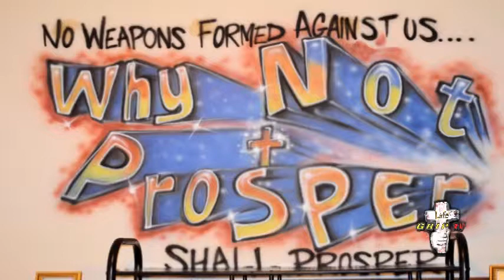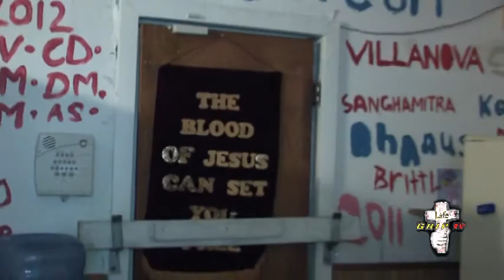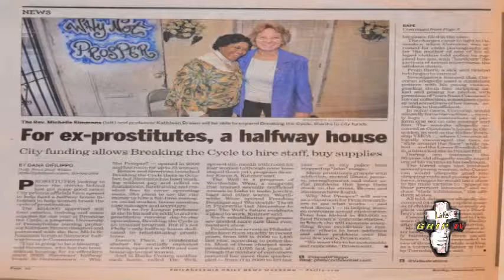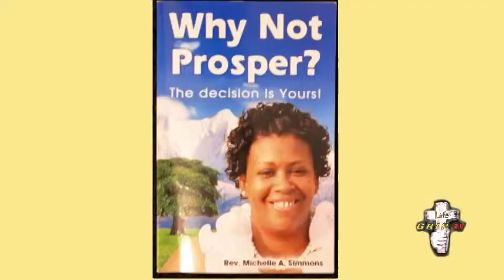Reverend Michelle Simmons of Why Not Prosper, Inc Interview by Warren Davis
In-depth interview with Reverend Michelle Simmons by Warren Davis of GRIP TV. Reverend Michelle speaks about being raped, molested, abused, addicted, jailed, finding Jesus, recovery, salvation, receiving anointing and assignment. Reverend Michelle is the CEO of Why Not Prosper, Inc, a transitional program for female ex-offenders founded by her as a result of God's favor on her life. This is a must see interview that truly shows how God can transform your life.